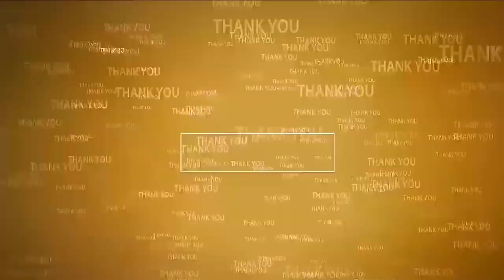విద్యార్థుల‌కు అన్నీ డిపార్ట్‌మెంట్ల‌పై అవ‌గాహ‌న‌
- ఎడ్యూకేష‌న‌ల్ ఫీల్డ్ ట్రిప్‌లో భాగంగా పోలీస్‌స్టేష‌న్‌ను సంద‌ర్శించిన నేతాజీఫైల‌ట్ స్కూల్ విద్యార్థులు
- అవ‌గాహ‌న క‌ల్పించిన హెడ్‌కానిస్టేబుల్ శ్రీ‌నివాసులు, స్కూల్ టీచ‌ర్ నాగ‌మ‌ణి